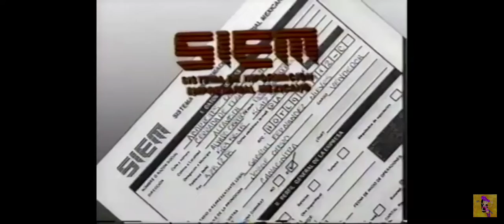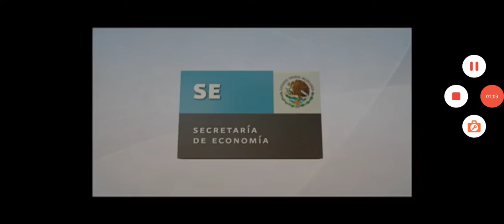Secretaría de Economía Logo History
Historial del logotipo de Secretaria de Economía